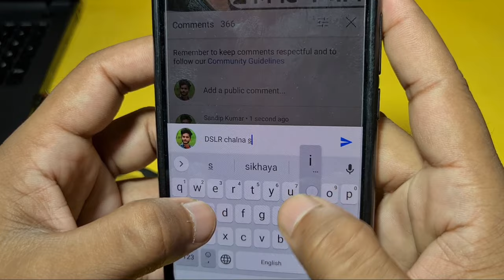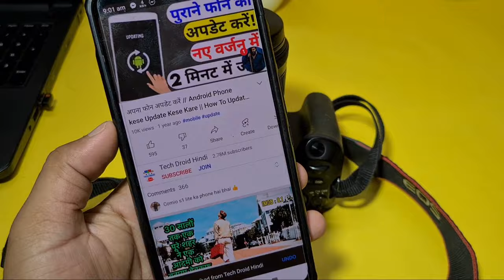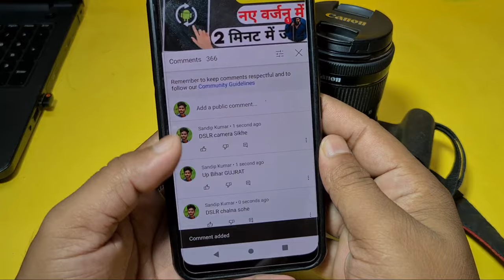DSLR Camera chalana sikhe 2024 ! Dslr कैमरा चलाना सीखें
How to use DSLR beginners , DSLR Kese Chalaye Janiye, DSLR Chalane ka Tarika , DSLR Kese Use Kare First Time

मैंने आप सबके कमेंट्स पढ़ें है, इतना प्यार देने के लिए बहुत बहुत धन्यवाद,